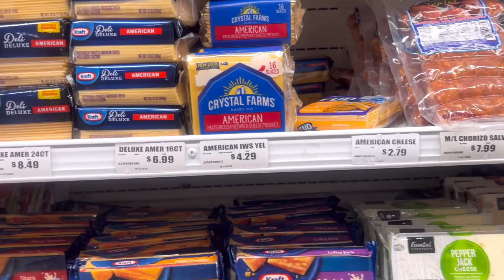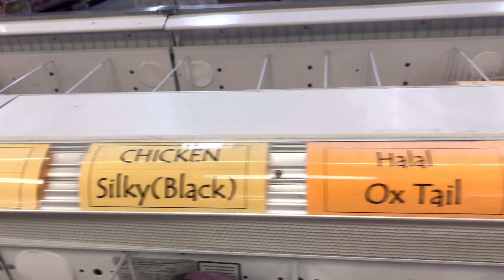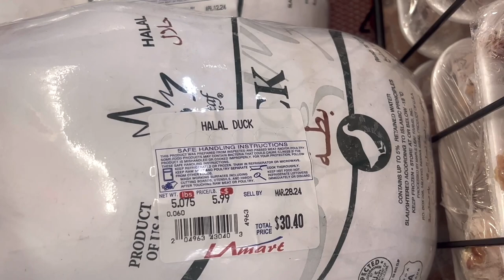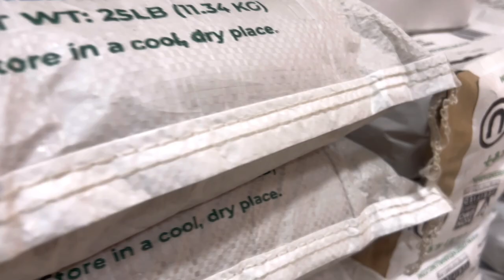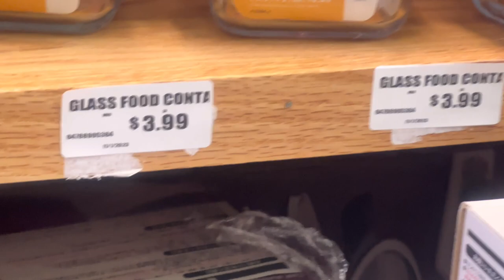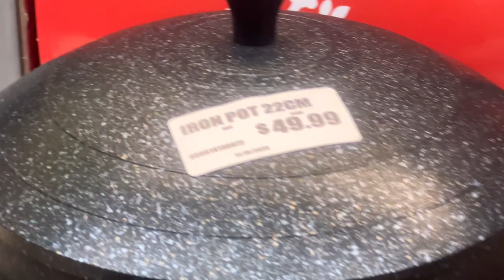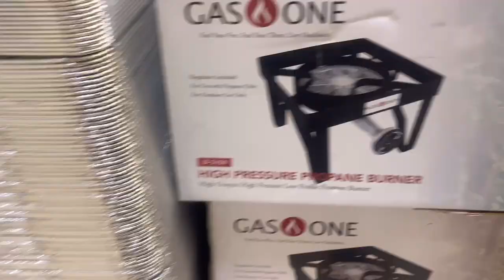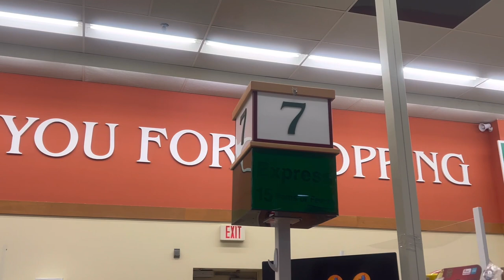Snowy day Vlog. LA Mart Grocery Store. Surprising Halal Meat Section